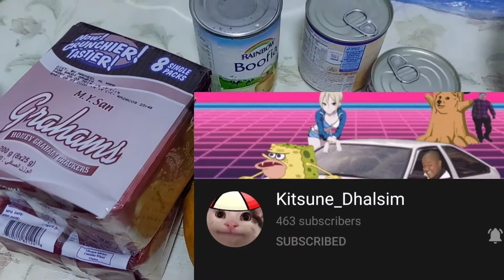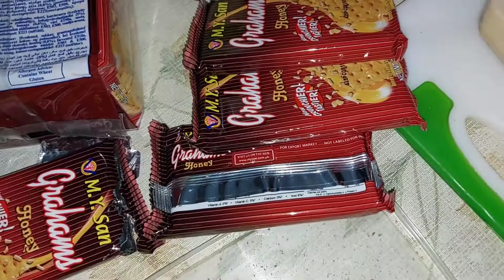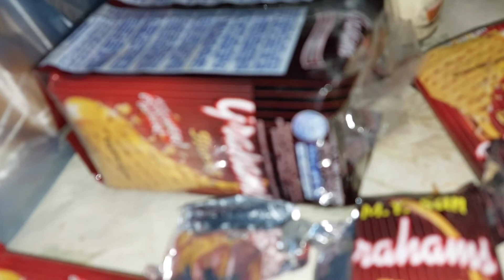Easy mango float dessert / masarap at madaling gawin [Annie's Orc Vlog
All about food, beautys and more
Easy mango float dessert / masarap at madaling gawin
ingred::
Mango
Grahams
Nestle cream
Condense
Evap